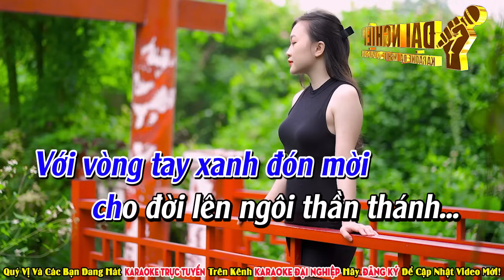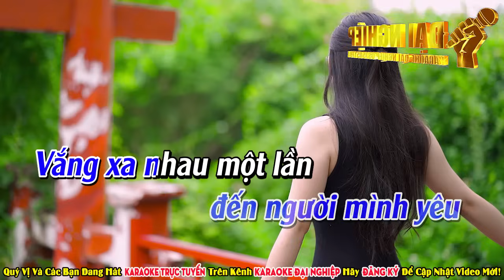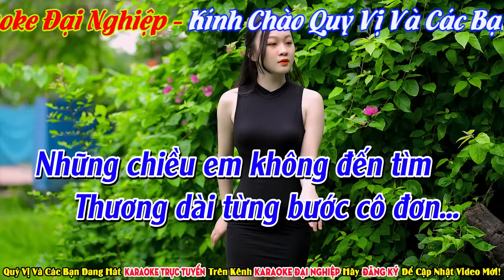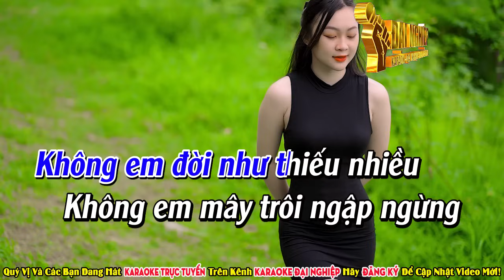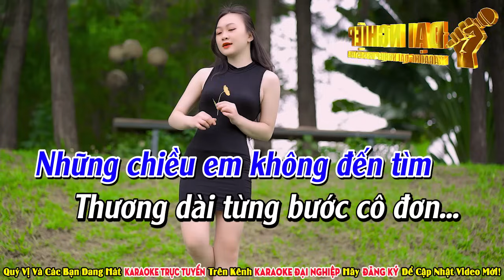Nếu Đời Không Có Em Karaoke Tone Nam Nhạc Sống Slowrock || Karaoke Đại Nghiệp